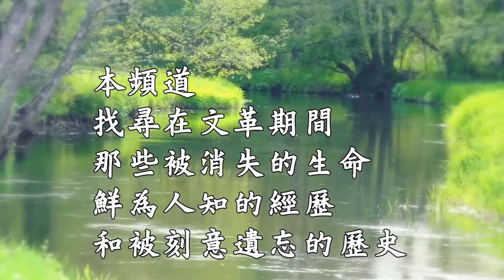《北大才女——林昭》（二）1957年5月，林昭參加了一場在北大「 口戰」，之後被打成右派分子。她拒絕認錯，被強制「 接受群眾監督改造」。這次經歷使林昭發生了變化，她對毛的崇拜開始動搖……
本頻道講述在大陸被遺忘的民國人物和在文革期間被消失的生命鮮為人知的人生經歷。